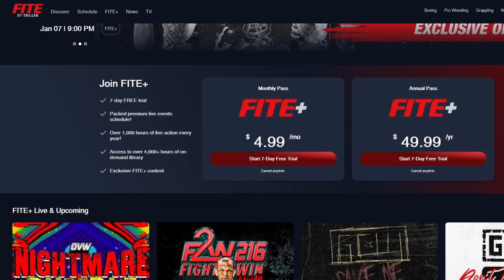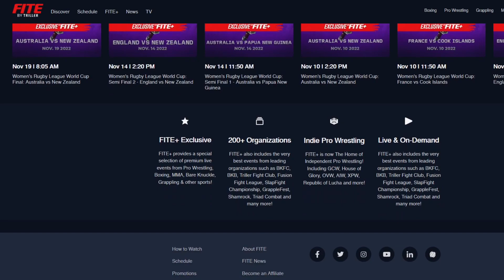Violence Is Forever vs Lee Moriarty & Wheeler Yuta | BLP Quantum Leap | Feb. 29th, 2020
On Leap Day 2020, Lee Moriarty made his Black Label Pro as he teamed with a returning Wheeler Yuta to challenge BLP's most established tag team of Kevin Ku & Dominic Garrini, Violence Is Forever

Keep up with all current Black Label Pro events on Fite+